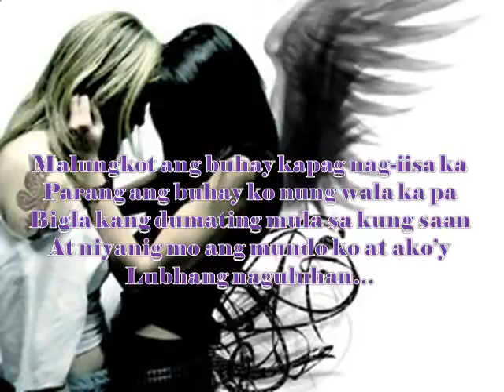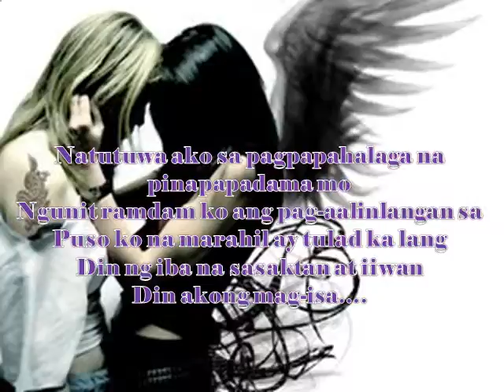Mary Ann macale ""